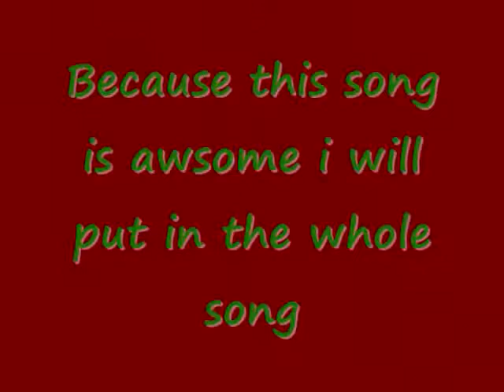T ~10 ~ C.S.( 1 Luv Productions ) ♥♫ ~{\0/}~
Merry Christmas ,God Jul ,Joyeux Noël ,Feliz Navidad , Frohe Weihnachten ,Καλά Χριστούγεννα ,С   Рождеством , Veselé Vánoce ,Wesołych Świąt , Buon Natale ..
10. Have yourself a Merry lil' X-Mas ~ The Carpenters
09. We wish you a Merry X - Mas ~ The Mormon Tabernacle Choir
08 . Feliz Navidad ~ Jose Feliciano
07 . All i want for X - Mas ~ Mariah Carey
06 . Jingle Bell Rock ~ Bobby Helms
05 .  Walking in a Winter wonderland ~ Amy Grant
04 . Rockin' around the X -Mas tree ~ Brenda Lee
03 . It's the most Wonderful time of the year ~ Amy Grant
02 . Last X - Mas ~ Wham ( 4 u xXx )
01 . The X - Mas shoes ~ Alabama
It was almost Christmas time
There I stood in another line
Tryin to buy that last gift or two
Not really in the Christmas mood

Standin right in front of me
Was a little boy waiting anxiously
Pacing round like little boys do
And in his hands he held a pair of shoes

And his clothes were worn and old
He was dirty from head to toe
And when it came his time to pay
I couldn't believe what I heard him say

Sir, I wanna buy these shoes
For my mama, please
Its Christmas eve and these shoes are just her size
Could you hurry, sir?
Daddy says there's not much time
You see, shes been sick for quite a while
And I, know these shoes will make her smile
And I, want her to look beautiful
If mama meets Jesus tonight

He counted pennies for what seemed like years
And the, cashier said Son, there's not enough here.
He searched his pockets frantically
Then he turned and he looked at me
He said Mama made Christmas good at our house
Most years she just did without
Tell me, sir, what am I gonna do
Somehow Ive gotta buy her these Christmas shoes

So I laid the money down
I just had to help him out
And Ill never forget the look on his face
when he said Mamas gonna look so great

I knew I caught a glimpse of heaven love
As he thanked me and ran out
I knew that god had sent that little boy to remind me
What Christmas is all about

I want her to look beautiful

{ R.I.P. Mama .. I Miss You Sooooo .. }